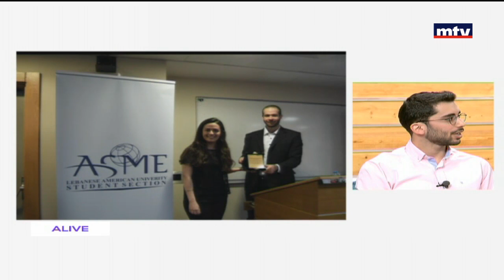In Town - 20/04/2017 - Serge El Khoury - Ranine Abou Jamra